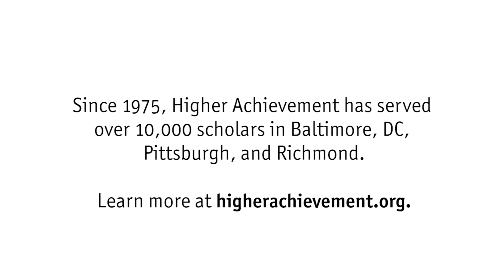Who are Higher Achievement scholars?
Since 1975, Higher Achievement has served over 10,000 scholars in Baltimore, DC, Pittsburgh and Richmond.

Produced by Driver's Side Films